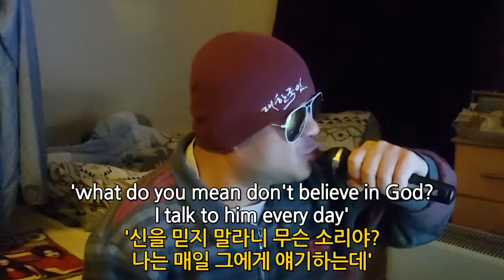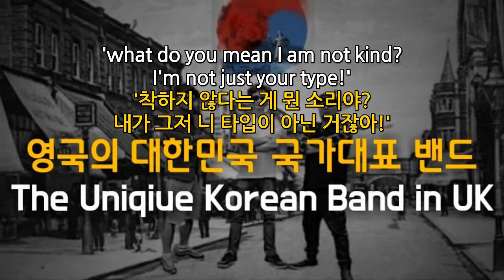출근할 수 없다? 착하지 않다? 평화를 판다? 누가 사? peace sells death metal ver, 브리튼즈 갓 탤런트 한국싱어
출근할 수 없다? 착하지 않다? 평화를 판다? 누가 사? peace sells death metal ver

코로나 죽이기 송! 코로나에 한 방 날리는 노래! kill covid-19! 신을 믿지 말라고? 출근할 수 없다고?  착하지 않다고? 내가 대통령이 될 수 없다고? 평등한 거 맞아?

What do you mean, "I don't believe in God"?
I talk to him everyday
What do you mean, "I don't support your system"?
I go to court when I have to

What do you mean, "I can't get to work on time"?
Got nothing better to do
And, what do you mean, "I don't pay my bills"?
Why do you think I'm broke? Huh?

If there's a new way
Oh, I'll be the first in line
But it better work this time

What do you mean, "I hurt your feelings"?
I didn't know you had any feelings
What do you mean, "I ain't kind"?
Just not your kind

What do you mean, "I couldn't be the President
Of the United States of America"?
Tell me something, it's still "We the people" right?

Can you put a price on peace?
Peace, Peace sells

이 곡은 냉전과 정치에 대한 대한 환멸을 노래하고 있다. 노래 가사는 쉬운데 그 정확한 의미는 나도 잘 모르겠다. 후렴만 빼고 한국어로 내 스타일로 불러봤다.

한국어 가사
[1 절]
신을 믿지 말라니 무슨 소리야? 나는 매일 그에게 얘기하는데.
"너의 시스템을 지원하지 말라" 는게 뭔 뜻이야? 니가 해야 할 때 법정에 가!

"내가 정시에 출근할 수 없다" 는 게 뭔 말이야? 더 이상 할 일이 없잖아!
그리고 내가 "빌을 내지 말라" 는 게 뭔 뜻이야? 내가 왜 빈털터리라고 생각해?

[후렴]
If there's a new way, I'll be the first in line
But it better, work this time 3

새로운 방법이 있다면 내가 제일 먼저 줄을 서겠다.
하지만 이번에는 잘 되는 게 좋을 거야.

-break-

[2 절]
내가 "너의 감정을 상하게 한다"는 게 뭔 말이야? 나는 니가 어떤 감정도 가지고 있는지 몰랐는데.

"착하지 않다"는 게 뭔 소리야? 내가 그저 니 타입이 아닌 거잖아.
내가 대통령이 될 수 없다는 게 무슨 말이야 대한민국의?

니가 말해봐! 그래도 우리 모두가 평등한 것 맞지?
평화를 판다! 근데 누가 살건데?